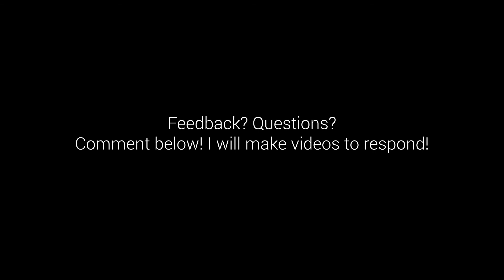F*CK DRAMA SCHOOL -- Lesson 3 - Image & Action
Welcome back to acting Shakespeare!

Building off a conversation on reddit with u/Cavalir I wanted to take a step back and expand on METER, IMAGE, and ACTION as 3 distinct areas of focus!